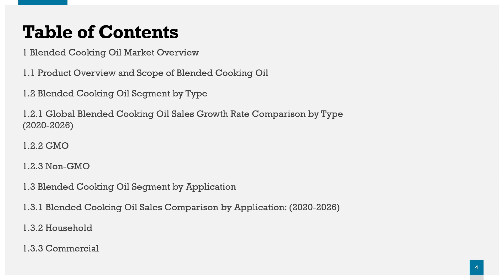Blended Cooking Oil Market Outlook 2021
The Blended Cooking Oil market research report includes specific segments by region (country), by company, by Type and by Application. This study provides information about the sales and revenue during the historic and forecasted period of 2015 to 2026.